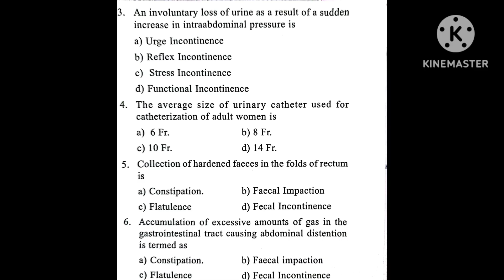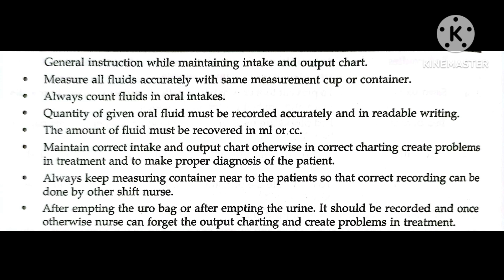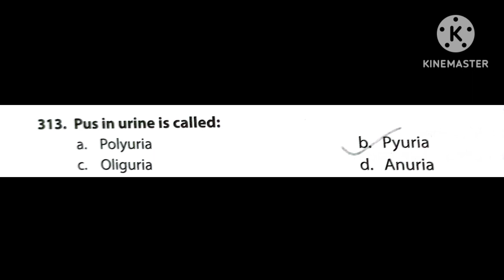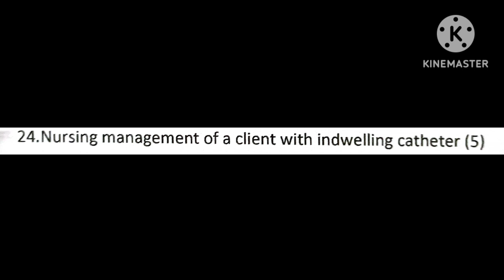elimination important Q And Ans